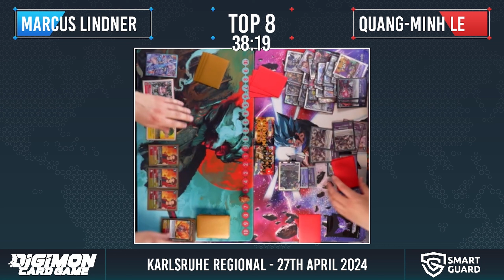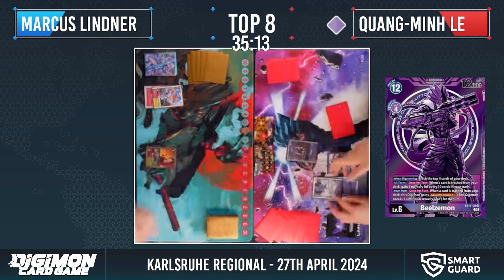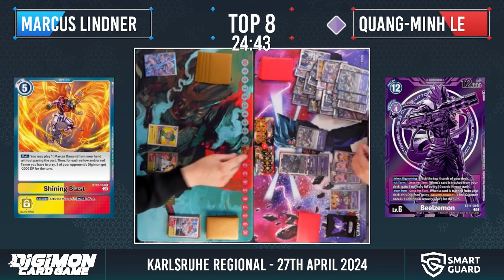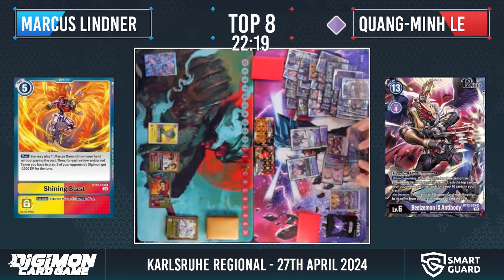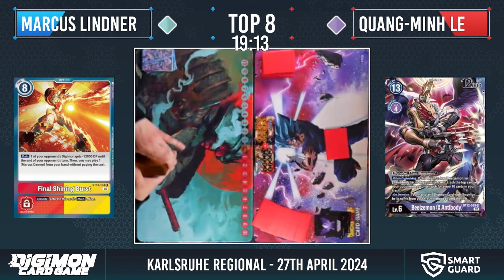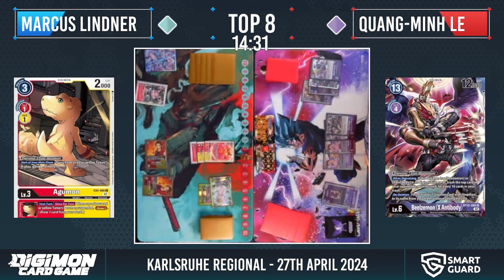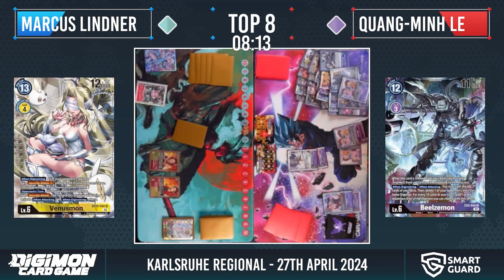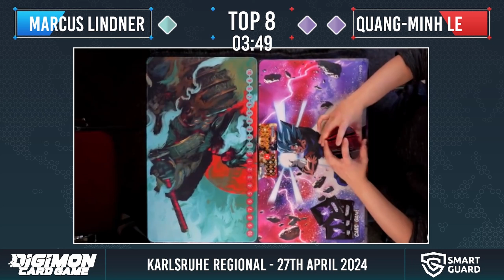Marcus Hybrid vs Beelzemon [BT15 Raid'n'Trade Karlsruhe Regional 2024] Top 8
Top 8 of the Karlsruhe Regional, hosted by Raid 'n' Trade. Casted by yours truly and @KBeeDS
EXPAND ME!

00:00 Game 1
0:38 Match Starts